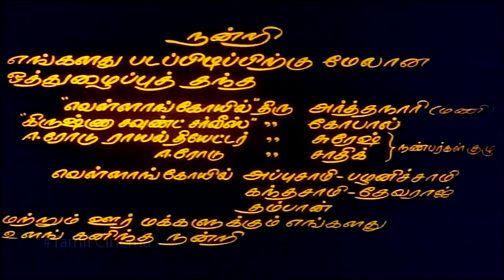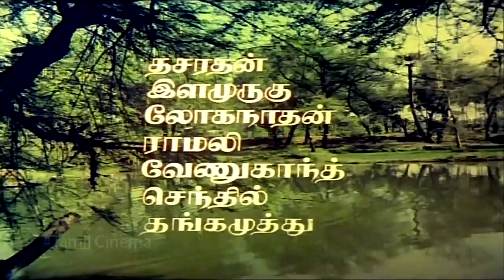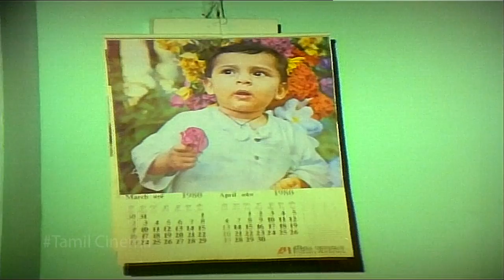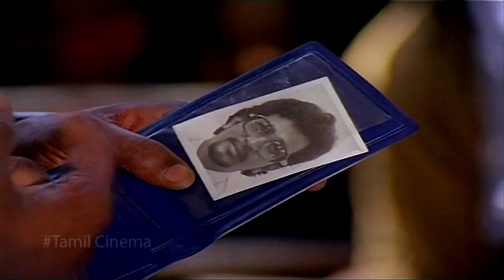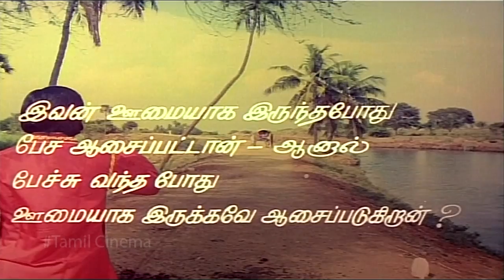Oru Kai Osai || Full Tamil Movie || K. Bhagyaraj, Ashwini, K. K. Soundar || Full HD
Oru Kai Osai (transl. The Sound Of One Hand) is a Tamil film, written and directed by K. Bhagyaraj.[2][3] This is Bhagyaraj's second film as a director. This film created an impact and was well received by the audience for its unique characterization and unexpected climax. The film was remade in Telugu as Pranaya Geetham.

Cast
K. Bhagyaraj
Ashwini
K. K. Soundar
Kovai Senthil
Kallapetti Singaram as Tea shop owner